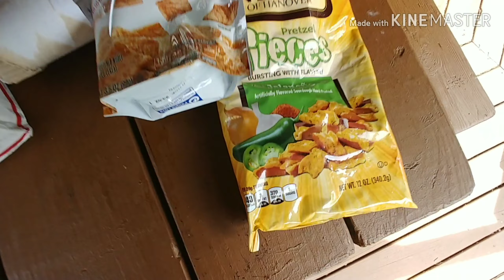Hiking The Appalachian Trail: Warwick Drive In, New Jersey and Goodies